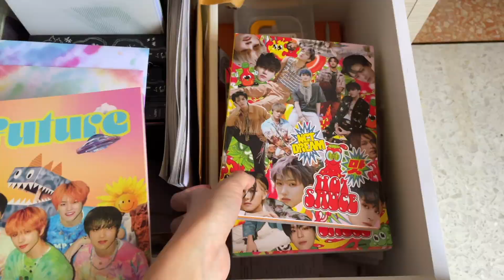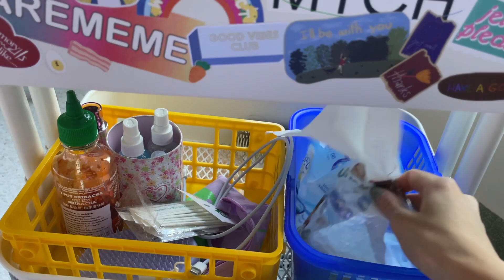Lita’s VLOG | my (small) bedroom tour* ที่รอยคอ⭐️🏠🪟🥂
Finally ROOMTOUR!🐰🪟🔑 มาแล้วเจ้าค่ะ ห้องเราอาจจะไม่ใหญ่มากเท่าไหร่น้า พาไปดูมุมโปรดเรา มุมที่เราซุกๆตัวอยู่บ่อยๆ🤫🔭 ซ่อนๆพิกัดไว้ในคลิปเรียบร้อย👀✋🏻 อาจจะพูดแล้วงงๆ มึนๆ ไม่รู้เรื่องบ้างต้องขออภัยด้วยนะคั้บ! แงงงงงงง ;-; เดี๋ยวยังไงเราจะอัพเดต room tour บ่อยๆน้า (แอบกระซิบว่า ของเล่นเยอะมาก) อยากรู้ว่าทุกคนชอบมุมไหนกันบ้าง คอมเมนต์คุยกันหน่อยจิ⌨️💭
🐻outfit - rarememe_studio
🪑all of furniture in my bedroom from - hibernate design & ikea

FAQ🎀
My name is Lita
Age: 22
Height: 160 cm
Weight: 45 kg
Camera: iphone 12
Editing video program: Final cut pro

Hope you enjoy my video !💖🙈 my